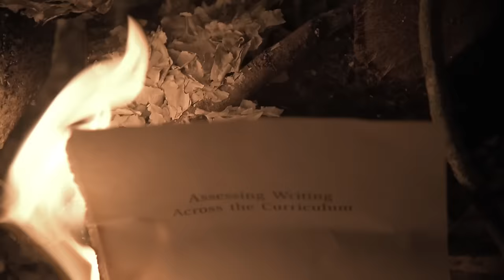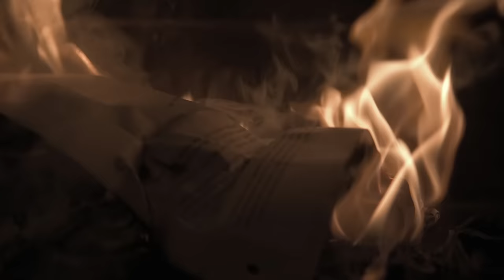Pouya & Fat Nick - Torch [Music Video]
Pouya looks for fire wood while Fat Nick stumbles upon nothing.

Prod by: @Flexatelli